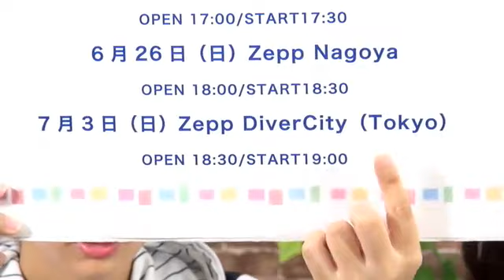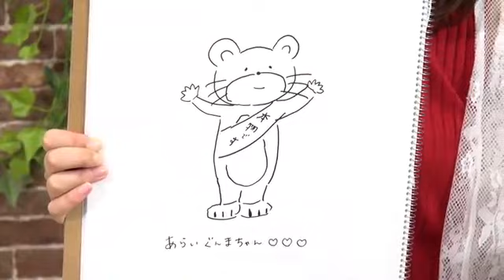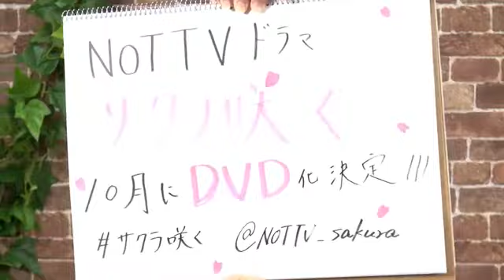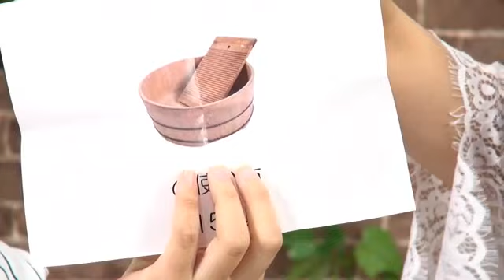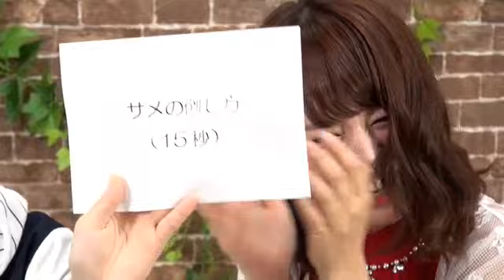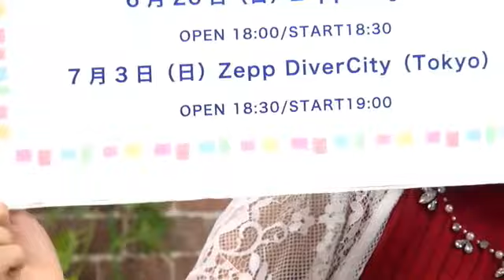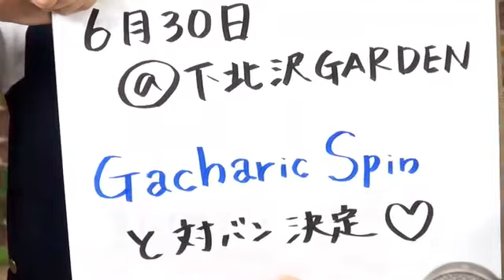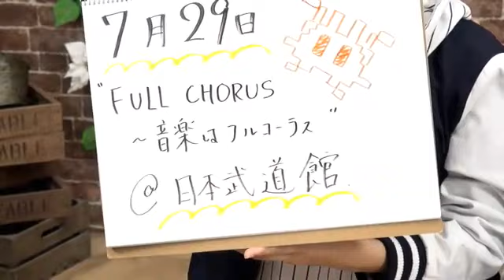Showroom 「アップアップガールズ（仮）の戦場（仮）」 Vol.107 UP UP GIRLS kakko KARI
DeNAが運営するShowroomにて毎週火曜日22時～23時にレギュラー配信中！「アップアップガールズ（仮）の戦場（仮）」